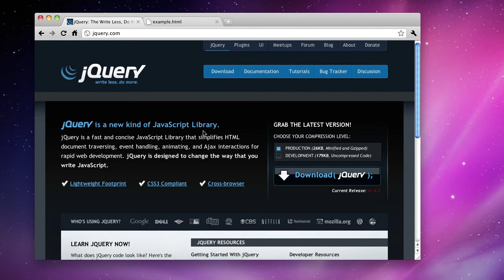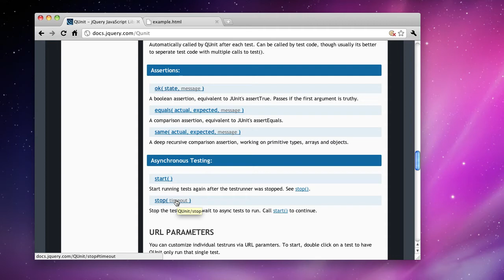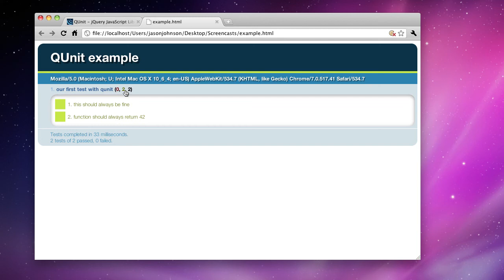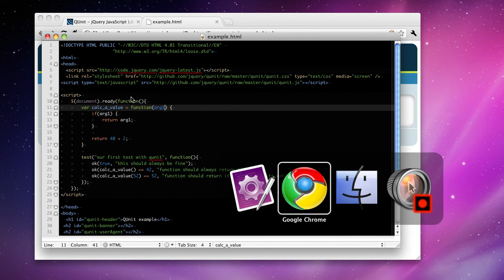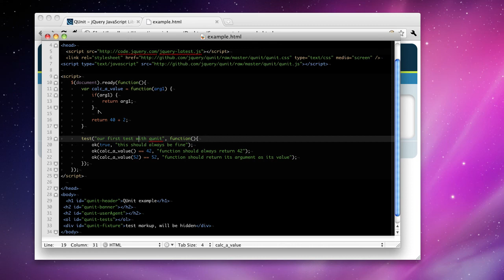QUnit - Hello World Podcast Episode 1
Ever wondered what test driven development was all about, check out QUnit a jQuery project that helps you do just that.